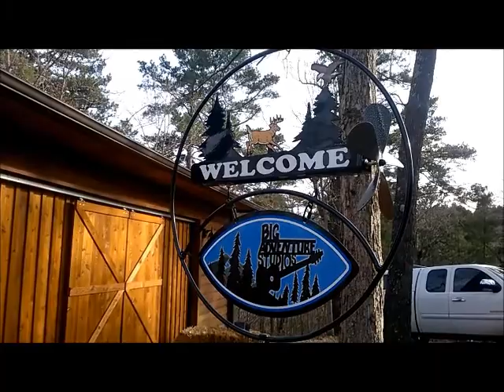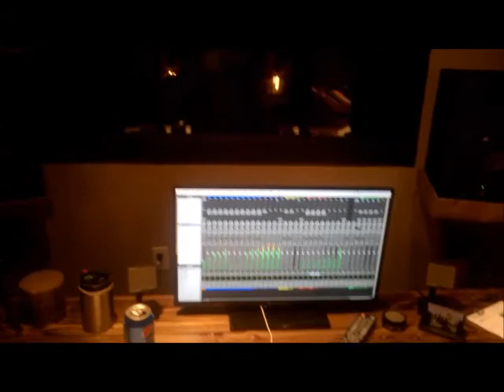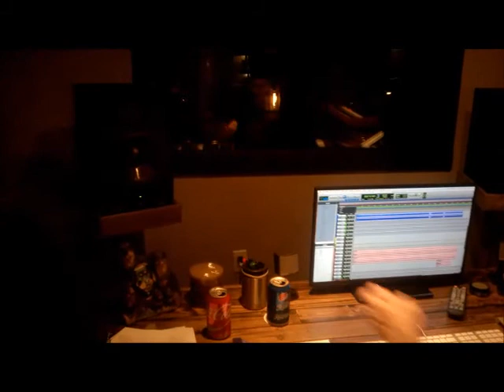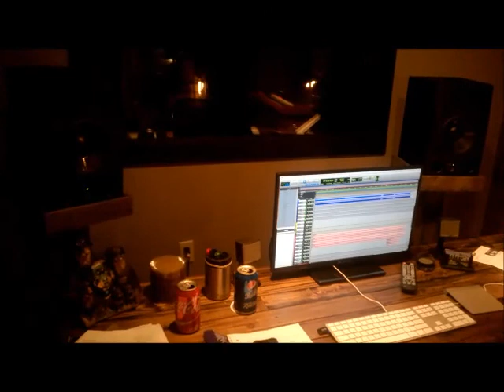Volition in the studio